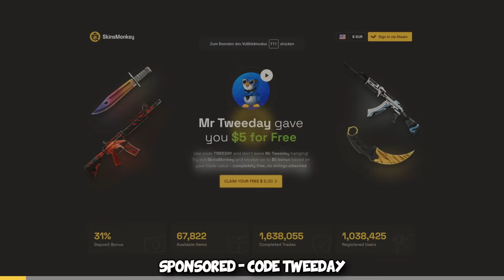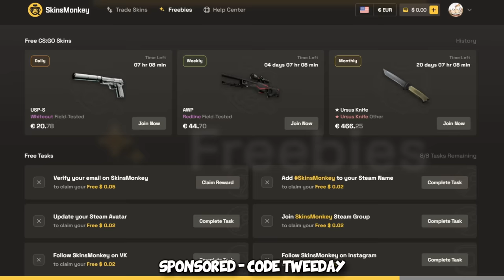I played HIGH ELO CS2 with NO CROSSHAIR...